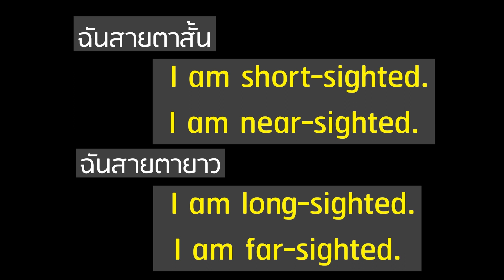ปัญหาตา พูดอังกฤษแปลไทยบ้าง(recorded) 11.11.23.Sat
ปัญหาตา
(recorded) 11.11.23.Sat
หรี่ตา = squint
สายตาสั้น = short-sighted / near-sighted
สายตายาว = long-sighted / far-sighted
มีสายตาเอียง = astigmatism
แว่นสายตา = spectacles/ eyeglasses
แว่นกันแดด = sunglasses
แว่นตาทั่ว ๆ ไป = glasses
แก้ว = glass